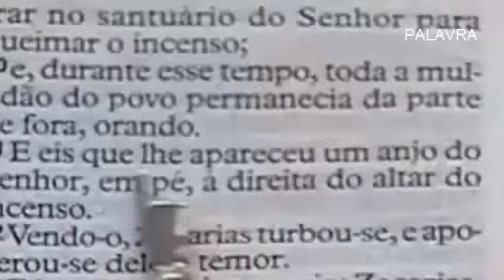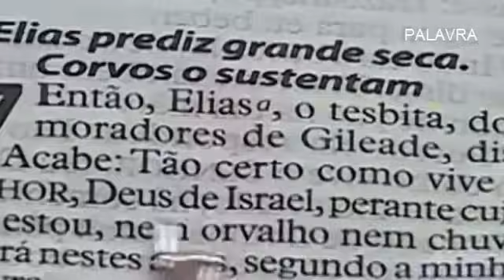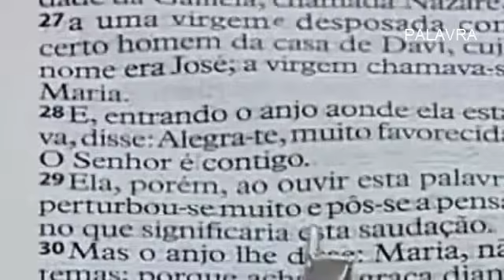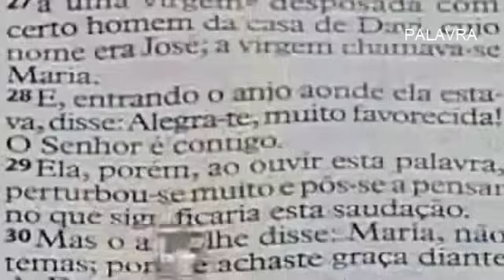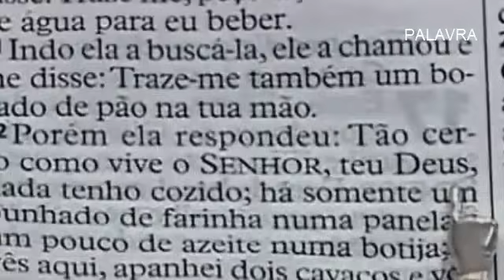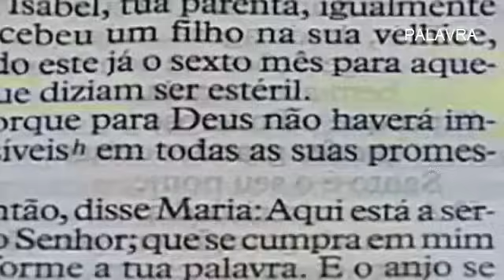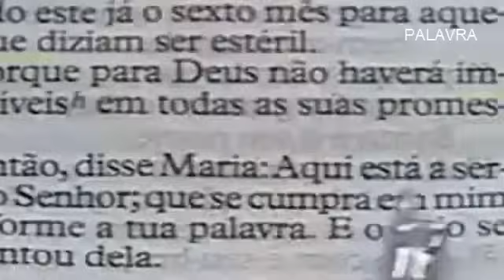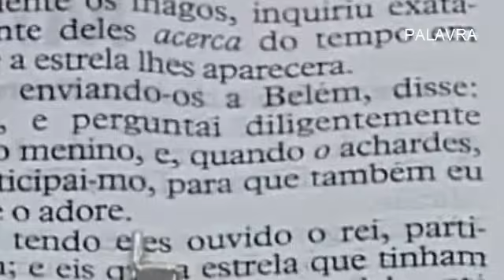Apostolo Valdemiro Deus conhece o seu coração e suas necessidades